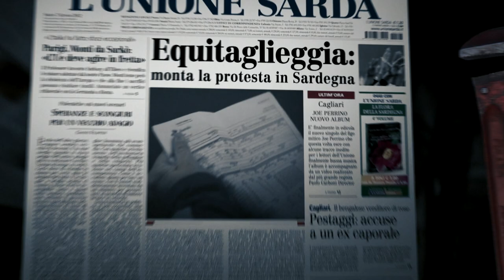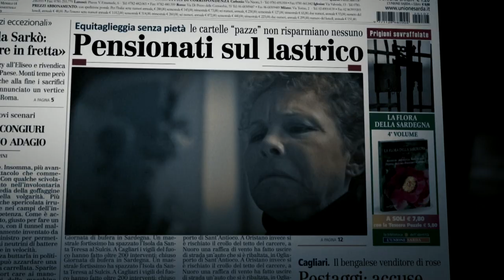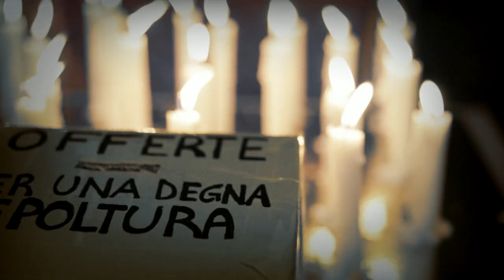Joe Perrino // Giovanottello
Joe Perrino // Canzoni di Malavita 2

Con la partecipazione straordinaria di Tony D'Angelo (Elvis)
e con Susanna Nieddu (Cara Mamma)

Regia di Paolo Carboni
Editing di Andrea Iannelli
Operatori di ripresa Andreas Cannas e Roberta Aloisio
Assistenti Ivan Cau e Stefano Cau

Si ringrazie per la collaborazione:
Flavio piga
Agenzia Funebre Caralis, Cagliari
Direzione Mercati al Dettaglio
Il Box 21 del Mercato Ittico di San Benedetto
Lazzaretto Cooperativa Sant'Elia